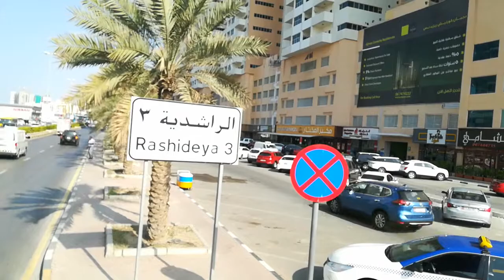Dubai InterCity Tour: Union To Ajman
Union Bus Station, Dubai to Musallah Eid, Ajman Bus Staion 20